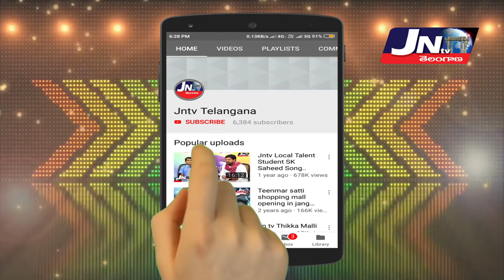KESHREDDY MANOJ REDDY CHILPUR MANADAL TRS PARTY PRESIDENT GARI THO JNTV TELANGANA SPL INTERVIEW...